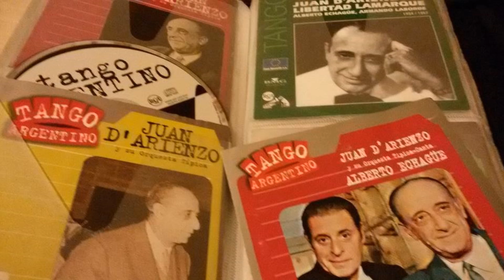Juan D'Arienzo - Siguiendo el compás - Tango instrumental